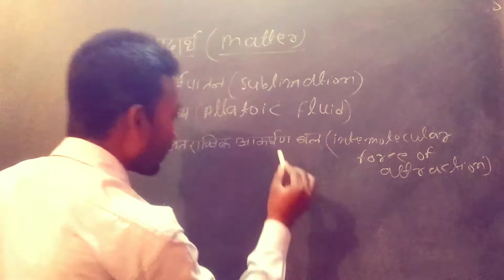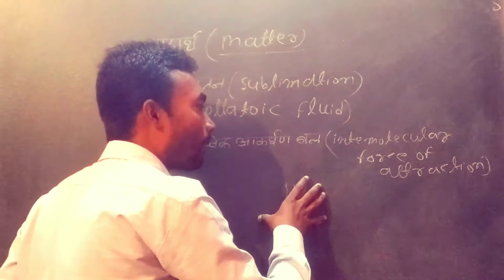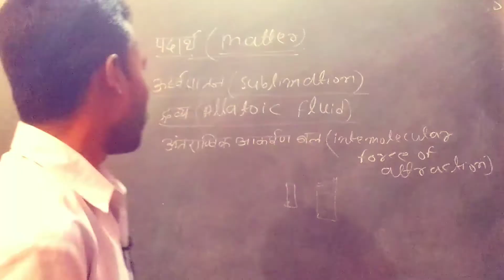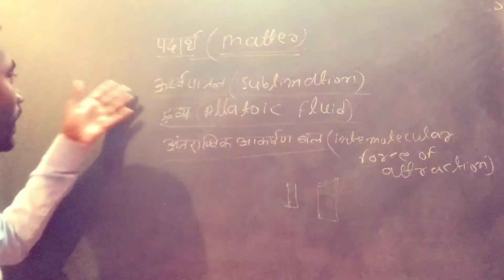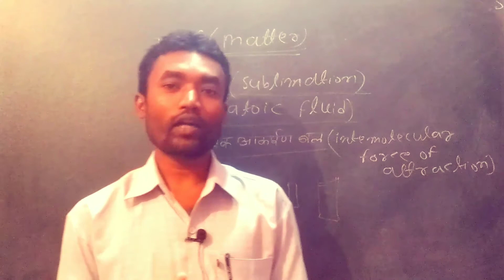Padarth Urdhvpatan Dravya Aur Antarnvik Akarshan Bal Kya hai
Hello friends swagat hai aap sabhi ka ekbar phir Jazba study Point me doston aaj ke is video me maine padarth urdhvapatan aur dravya aur antaranvik aakarshan bal ke bare me bataya hun aur aasa karta hun ki apko ye video jarur pasand aaega agar kahin lage ki apko kuchh  puchhna ha to hamen comment karke jarur puchhe

About in this video:

padarth kya hai
dravya kya hai
urdhvpatan kya hai
antaranvik aakarshan bal kya hai
matter kya hai
urdhvapatan ki paribhasha
matter ki paribhasha
dravya ki paribhasha
jazba study point
padarth kya hai by khan sir
पदार्थ क्या है
द्रव्य क्या है
उर्ध्वपातन क्या है
अन्तरणविक आकर्षण बल क्या है
sublimation kya hai
intermolecular force kya hai
Vikash sir chemistry
padarth kya hai by vikash sir
urdhvpatan kya hai by vikash sir